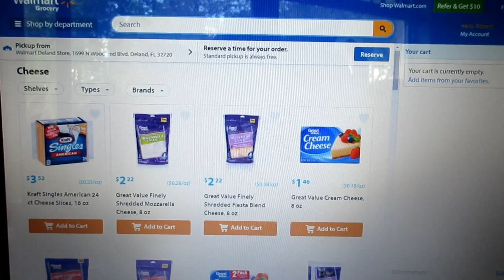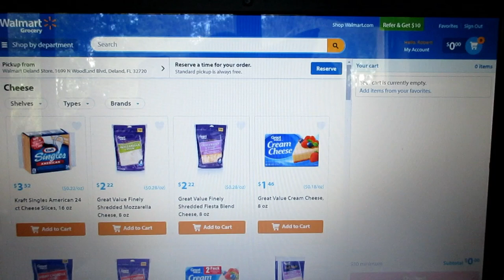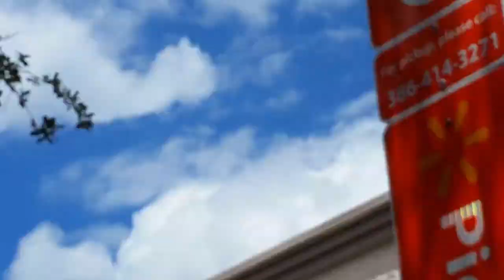Buying Grocery Online And Picking Them Up At Walmart- Shopping Cart Road Rage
Buying Grocery Online And Picking Them Up At Walmart
Shopping Cart Road Rage